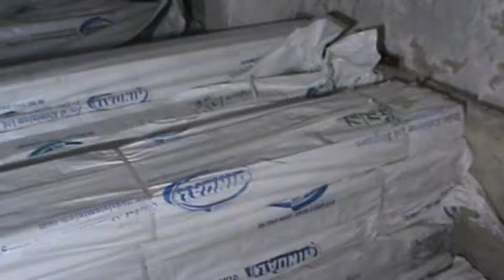shan 1 4